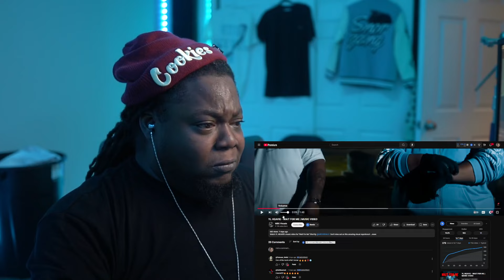YL HEAVIE - WAIT FOR ME | MUSIC VIDEO REACTION!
Full ORIGINAL video YL HEAVIE - WAIT FOR ME | MUSIC VIDEO